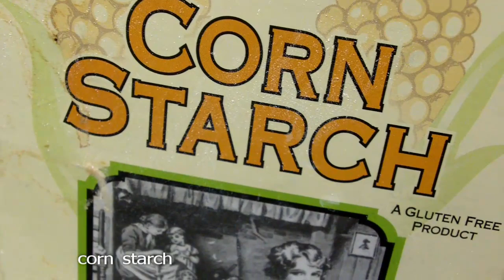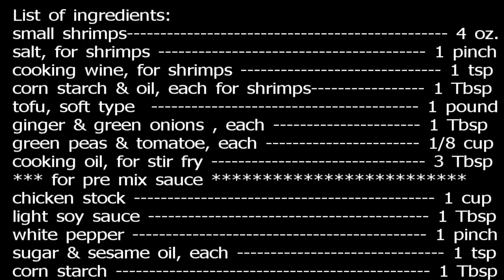Stir Fry: Soft Tofu with baby Shrimps : Authentic Chinese Cooking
Retired Chef Cook Fai, teach you, how to make this deliciously good & yummy, restaurant style "Soft Tofu with small Shrimps". ( another version)( cooking with tofu.) Not only yummy, but also healthy as well.   Those Tofu are so soft, that young kids will like them.